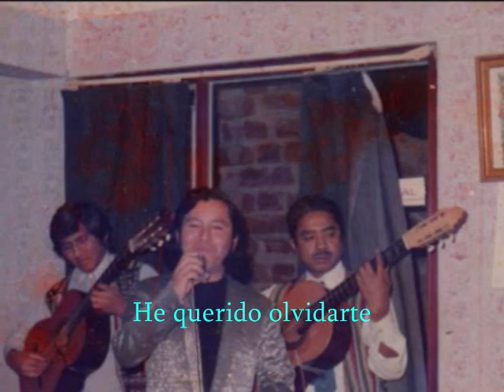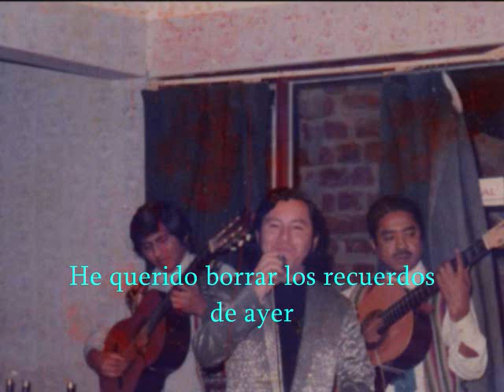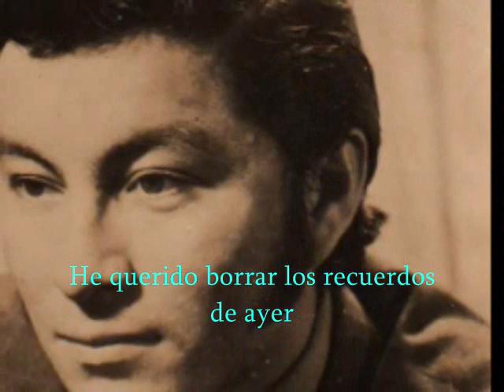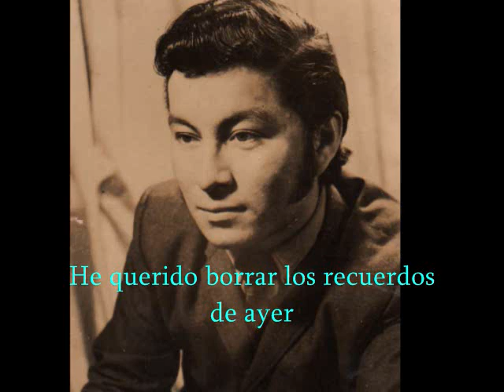Pepe Medina (De Chepen) - Mi Destino es quererte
El gran Pepe Medina canta "Mi destino es quererte"